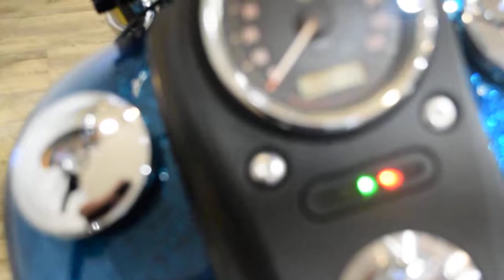2016 Harley-Davidson Street Bob | Used motorcycle for sale at Monster Powersports, Wauconda, IL